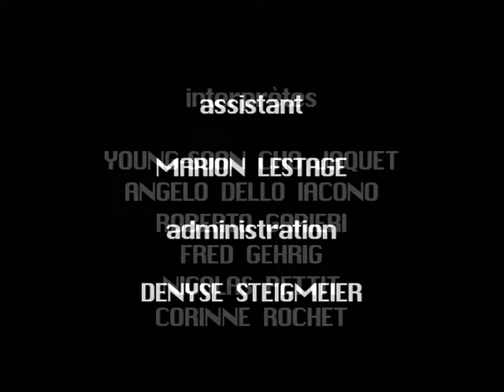HEIZKOERPER (clip)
Choreography: Arthur Kuggeleyn
Dance: Young soon Cho, Corinne Rochet, Angelo dello Iacono, Fred Gehrig, Nicolas Pettit, Roberto Garieri
Premiere: May 2002, Arsenic theatre Lausanne